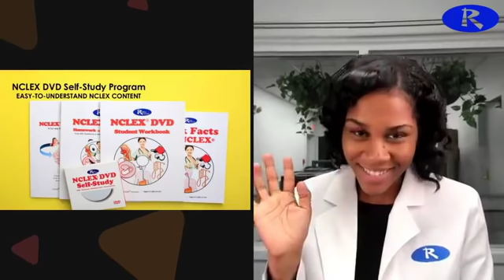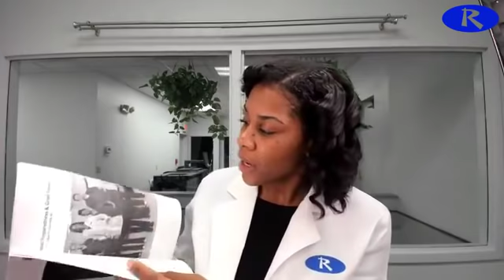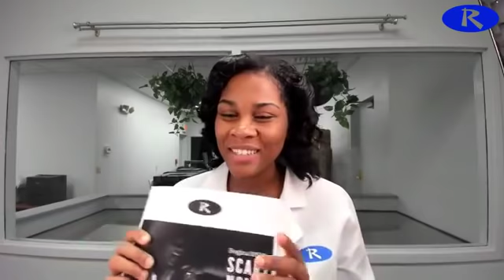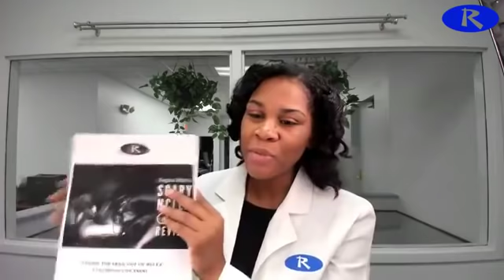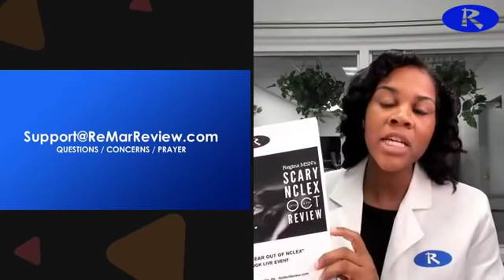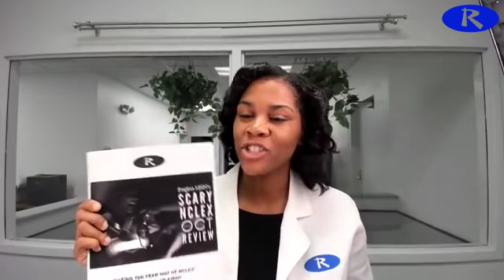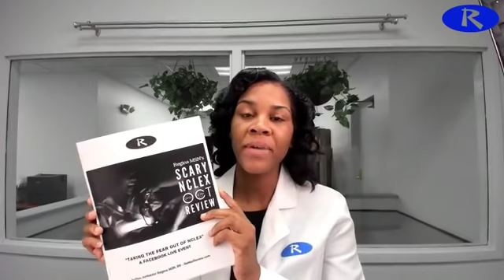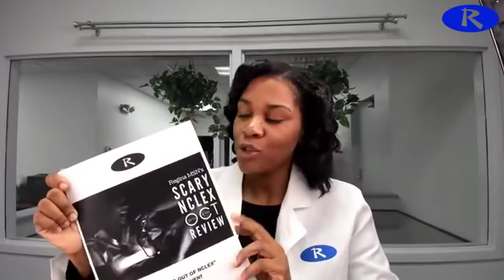Monday Motivation + Huge Announcement!